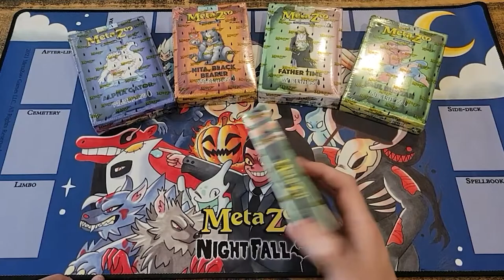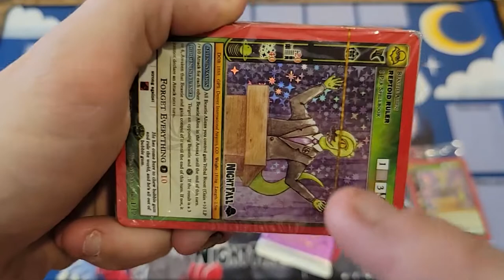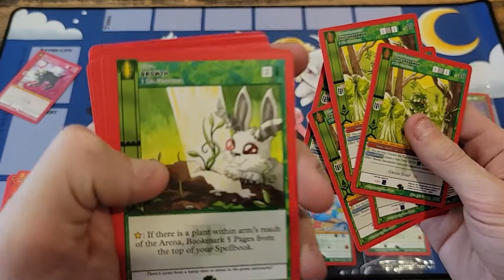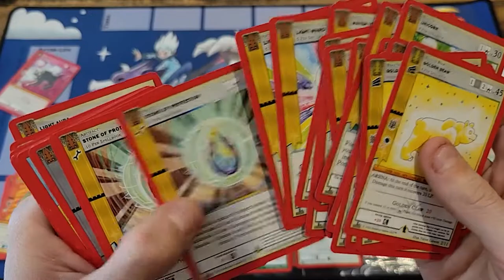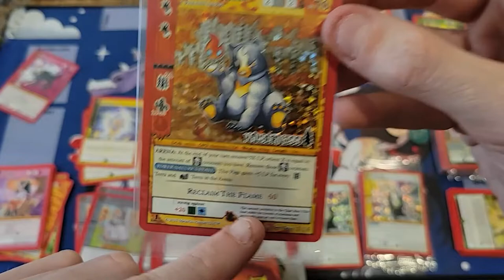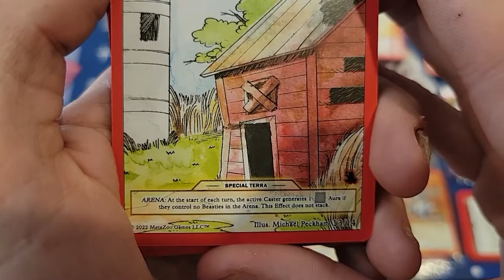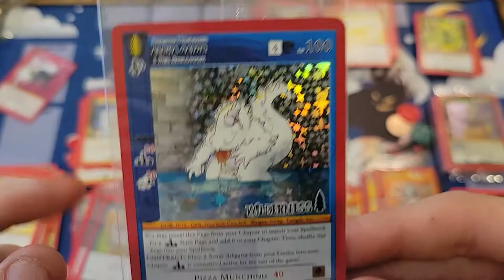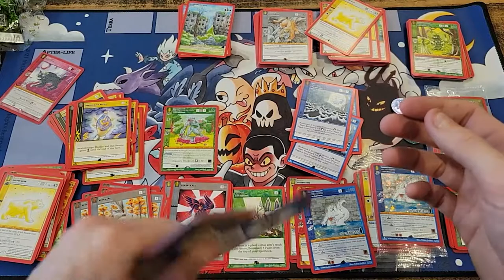Wilderness Theme Deck Opening Part 2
You saw Stephens video opening Wilderness theme decks and now it's my turn to react to opening the theme decks! See if we both feel the same way about each deck and what I pull Vs what he pulled! Enjoy!